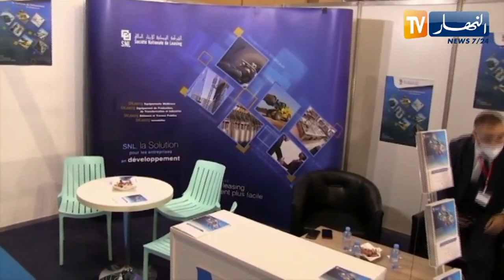وهران: إفتتاح الصالون الدولي للإستثمار في الصناعة والبناء والطاقة والتعمير